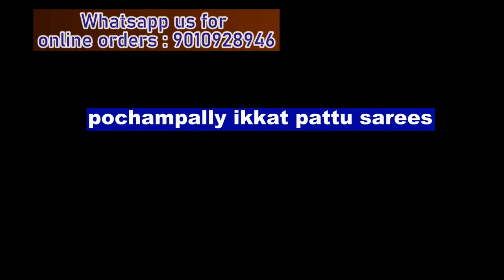latest patola ikkat sarees || pochampaly sarees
SAREE 1 : Rs. 9800 to 12500